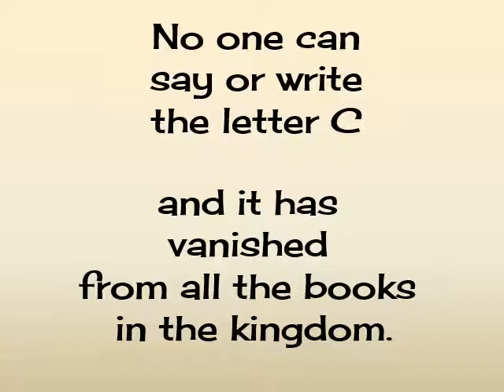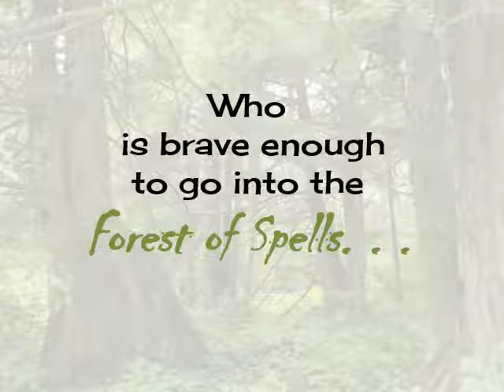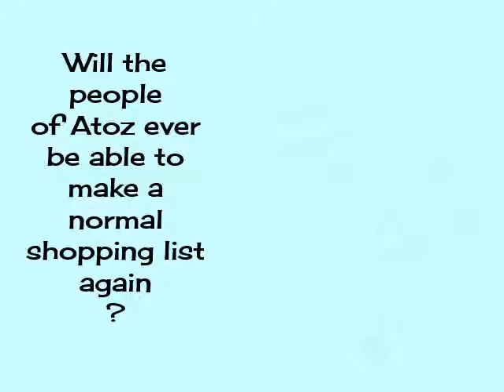Wordsworth and the Dragon Book Trailer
The Kingdom of Atoz is in a panic. Someone has stolen the letter C from the Royal Alphabet! No one can speak or write the letter, and it has vanished from all the books in the Kingdom. Who stole the letter? Was it a dragon? Who is brave enough to go into the Forest of Spells and recover the letter C for the Kingdom? Will it be King Omicron? Sir Clooney? Princess Rho? Or perhaps it will be the young page, Wordsworth, riding on Klause, the cavabok...

Written by Scotti Cohn and illustrated by Christina Wald, Wordsworth and the Dragon is a giggle-icious fantasy adventure for children in grades 3-5. Now available from Amazon.com in print and Kindle versions.